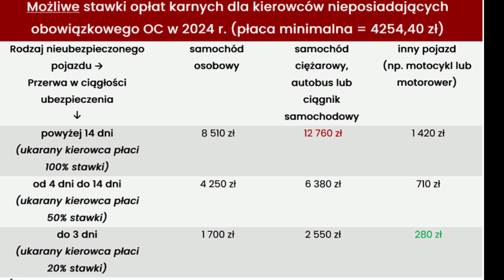Najtańsze ubezpieczenie OC w Polsce